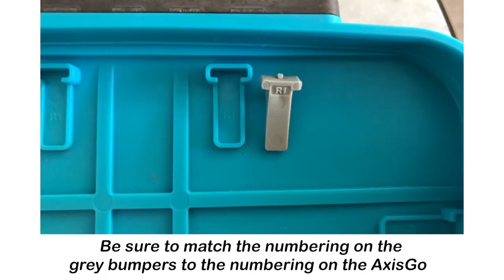AxisGO XS MAX / XR for iPhone XS MAX / XR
The new AxisGO XS MAX / XR Water Housing is designed to be compatible with both the iPhone XS MAX and iPhone XR. The AxisGO will ship setup ready for use with the iPhone XS MAX with the black bumpers installed. The AxisGO will ship with an extra set of rubber bumpers for use with the iPhone XR. Follow the simple tips in this video to configure the device to your needs.